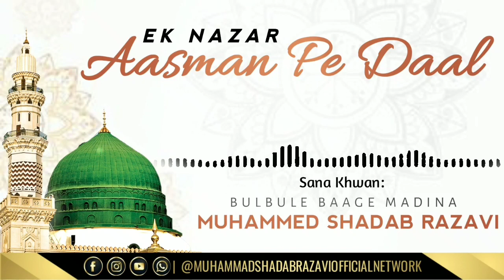EK NAZAR AASMAN PE DAAL MUHAMMED SHADAB RAZAVI [STEREO VERSION]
KALAM:
EK NAZAR AASMAN PE DAAL

SANA KHWAN:
BULBULE BAAGE MADINA
MUHAMMED SHADAB RAZAVI